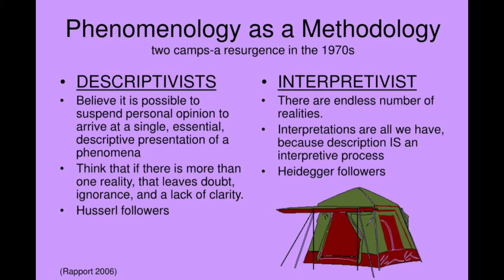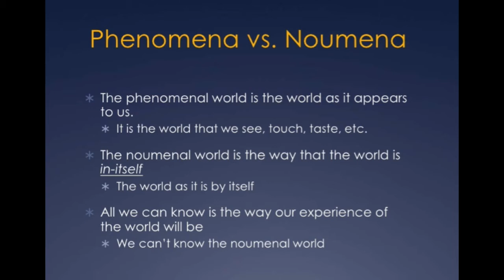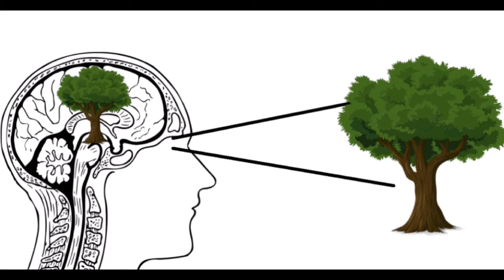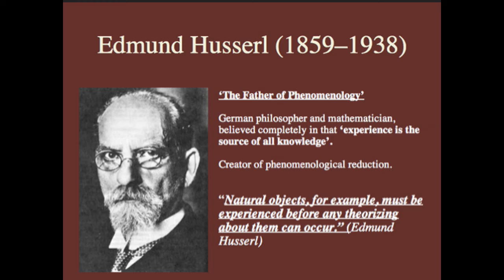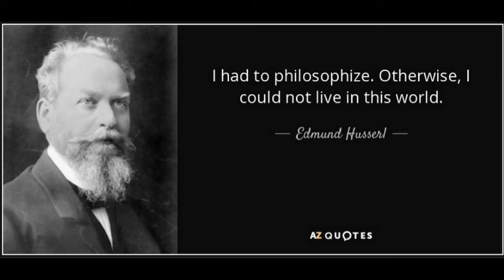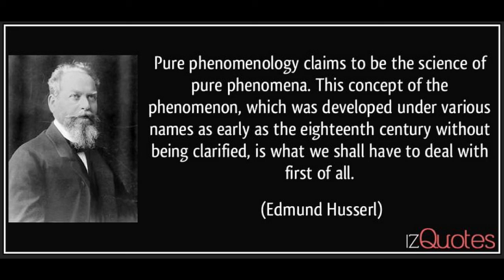56 Phenomenology: Edmund Husserl | John Frame | History of Western Philosophy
Tracing the flow of thought throughout the history of the West is one of the most rewarding and daunting of all studies. Philosophers have sought to break free from their cultural norms in search of meaning. For the Christian, it is fascinating to see how the philosopher’s questions are found in the Christian worldview. Dr. John Frame brilliantly explains the philosophical issues from the biblical worldview perspective.